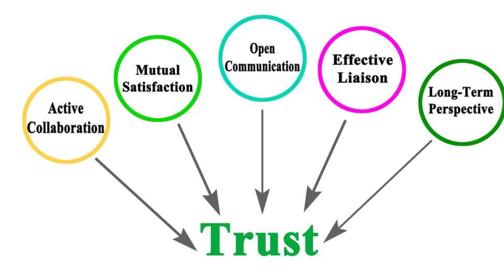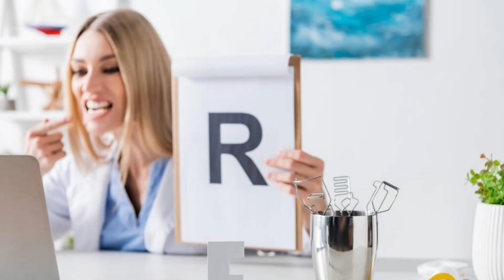Zeneara Supplements Revealed! 🌿👂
Dive into the world of Zeneara dietary supplements, specially crafted for optimal ear health! In this video, we explore the incredible benefits these supplements offer and how they can elevate your overall well-being. Join me on this enlightening journey as we uncover the secrets to maintaining healthy ears.

Discover the power of Zeneara's unique blend, designed to support and enhance your auditory system. From promoting clear hearing to shielding against environmental stressors, these supplements are a game-changer for anyone seeking to prioritize their ear health.

But that's not all – I'll be breaking down the science behind Zeneara, shedding light on the key ingredients that make it a standout in the market. Get ready for a visually engaging exploration, where you'll not only learn about the supplements but also witness their impact in action.

As we delve into the details, you'll gain valuable insights into why ear health is crucial and how Zeneara sets itself apart from the rest. This isn't just a review; it's an educational journey towards a healthier, happier you.

Ready to take the next step in your ear wellness journey? Click the link below for an exclusive offer on the official Zeneara website. 🌟 Don't miss out on potential savings!

Invest in your well-being today and embark on the path to vibrant ear health with Zeneara! 🌈👂